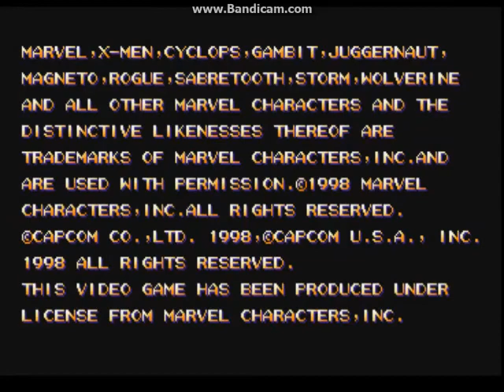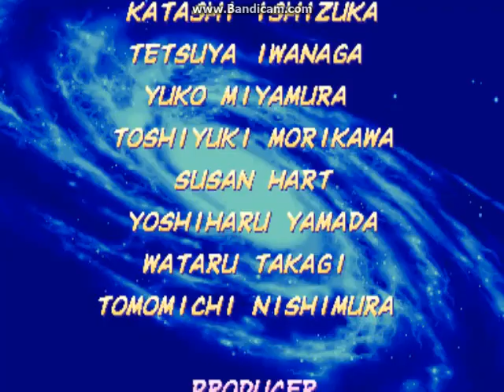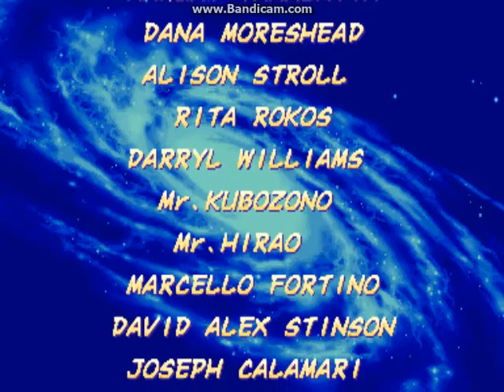X-Men vs. Street Fighter (Arcade) - Magneto Playthrough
My Arcade Mode Playthrough with Magneto